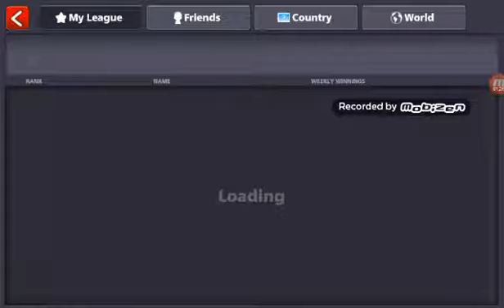8 ball pool-new update(new 8 ball pool boxes)Pro Elite Gold